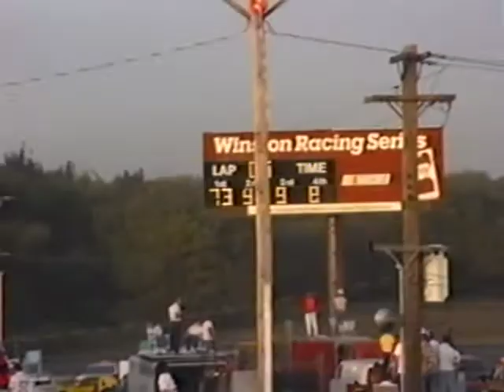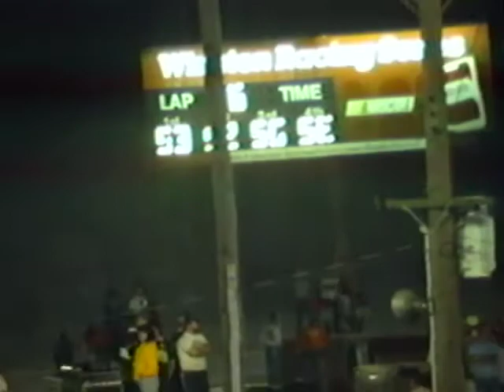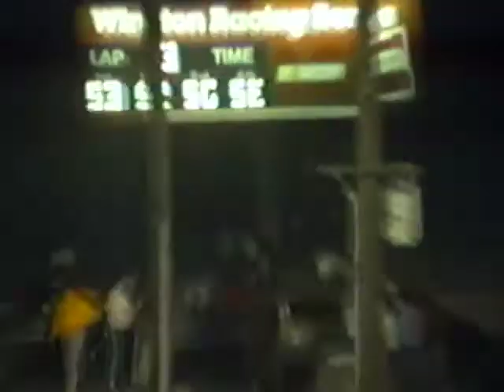Adams County Speedway Corning, Iowa June 23rd 1990 Busch All Star Tour